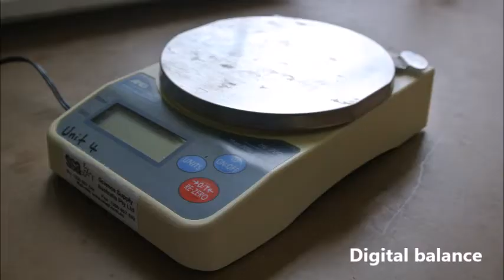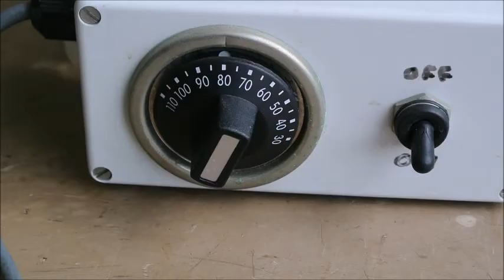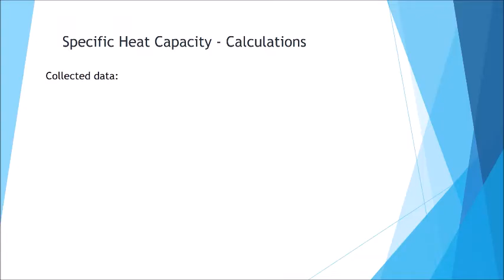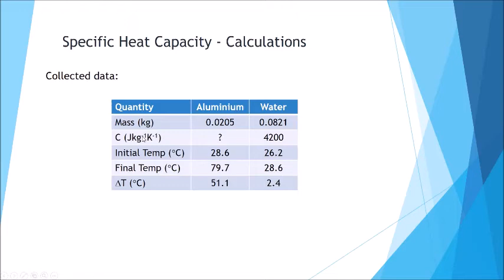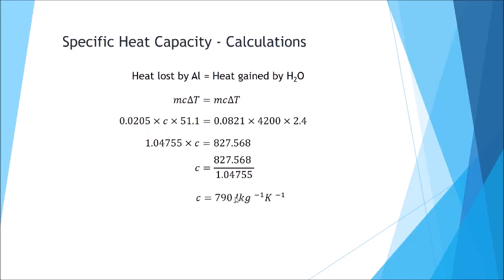Specific Heat Capacity Experiment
This is an instructional video for Unit 1 VCE Physics. It outlines a basic method of how to calculate the specific heat capacity of an unknown metal sample using a calorimeter.